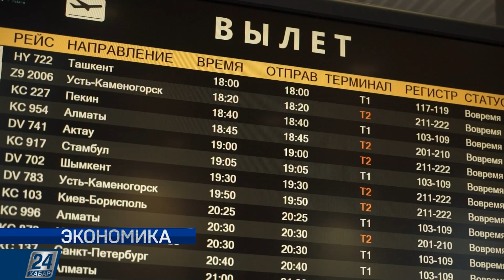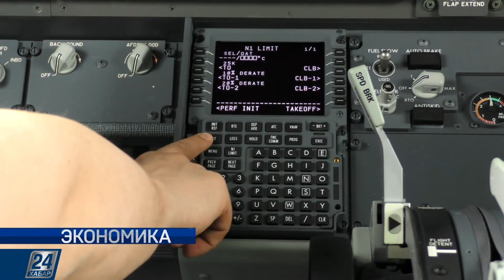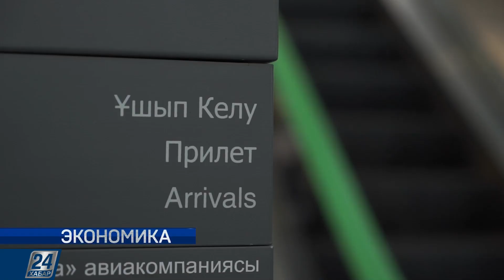Экономика І 29.10.2019